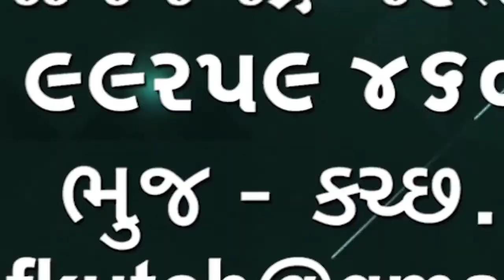કરછમાં સુરખાબ નું સ્વાગત છે, નાના રણમાં હજારો પ્રવાસી પક્ષીઓ આવ્યા મનમોહક દ્રશ્યો સર્જાયા🌹